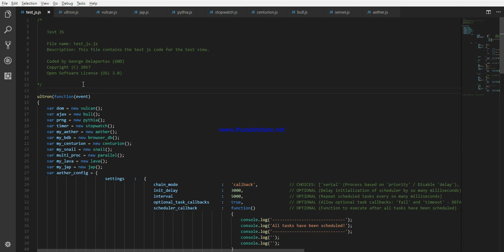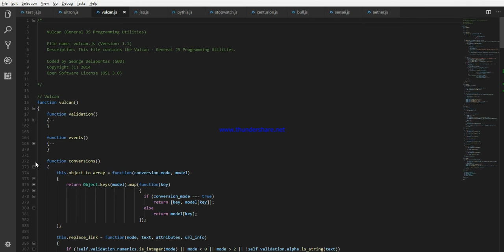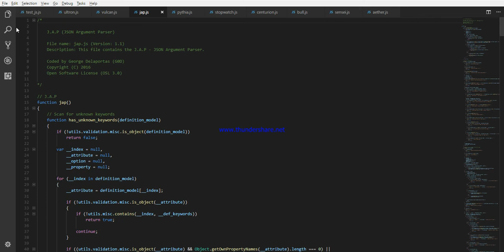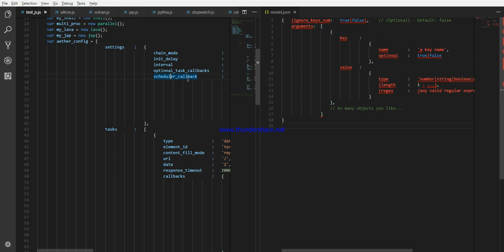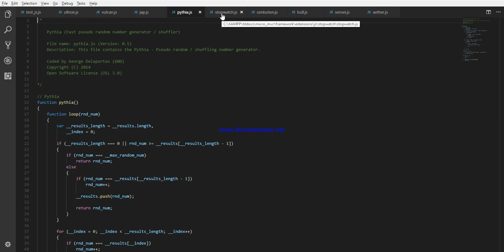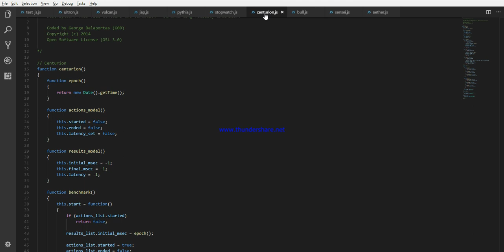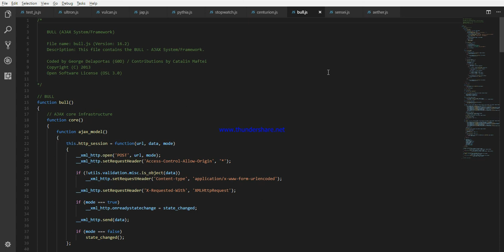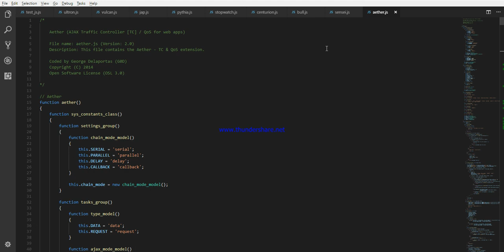Podcast 1 (JS Libs)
Ας μιλήσουμε σοβαρά για αρχιτεκτονική λογισμικού και professional JavaScript. Αρχικά λόγια και light προσέγγιση... Sources under